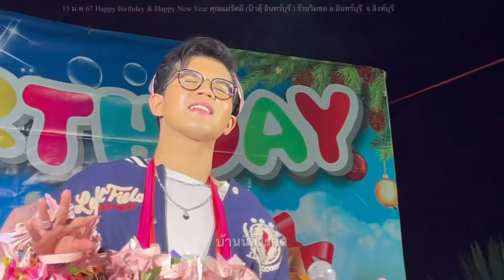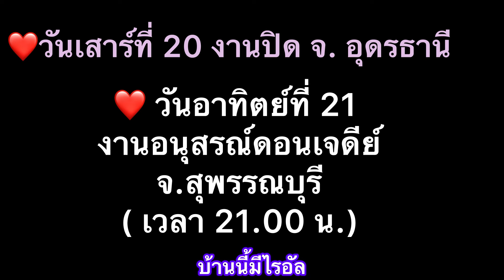ร้องครั้งแรกบนเวที อาทิตย์ละวัน วันเกิดป้าตุ๊ ร้านริมชล จ.สิงห์บุรี15-1-67#ไรอัล#ไรอัลกาจบัณฑิต